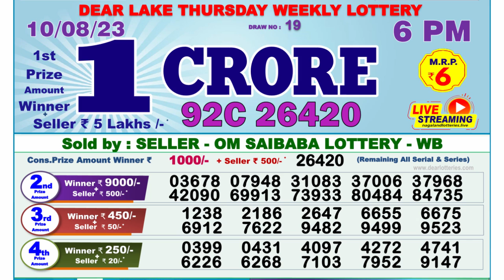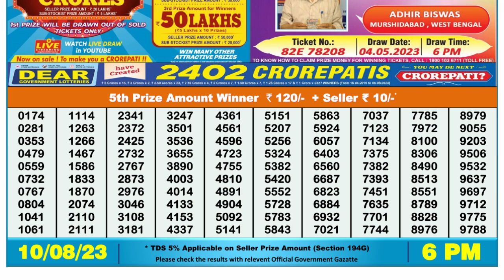🔴Dear Lottery Sambad Live 6pm today 10.08.23 Nagaland State Lottery Result